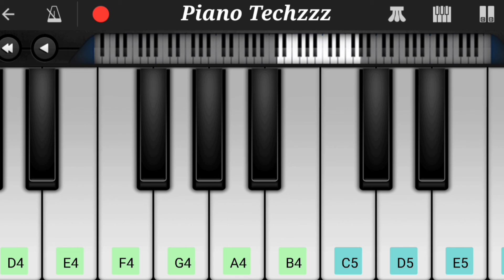Jane Meri Janeman Ashwin Bhaskar Remix / Piano version